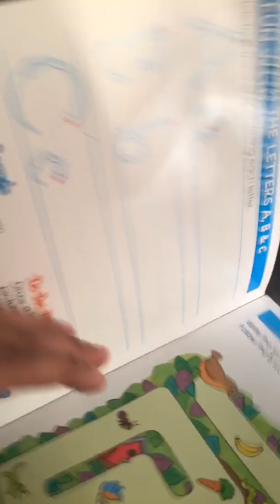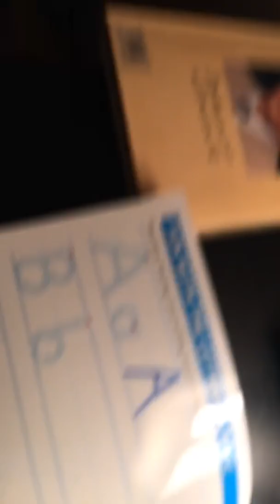I have a announcement